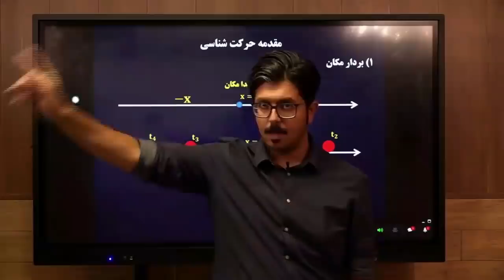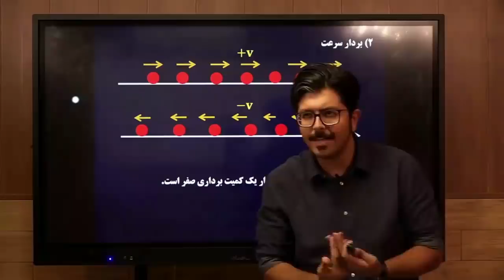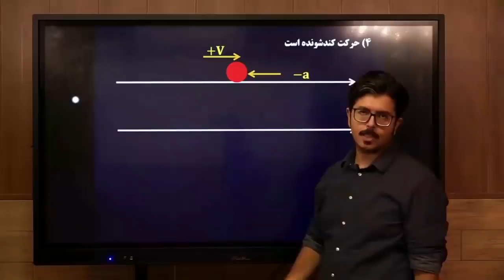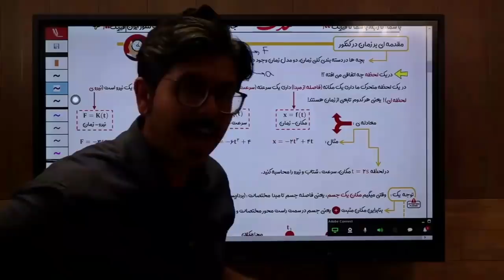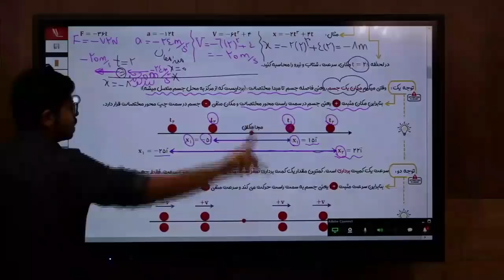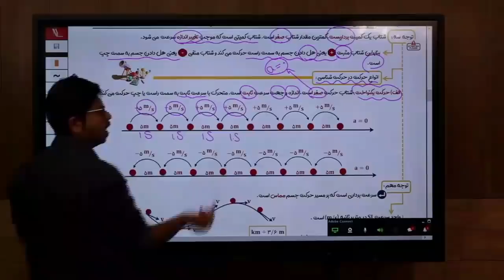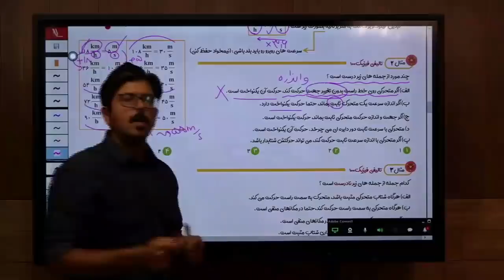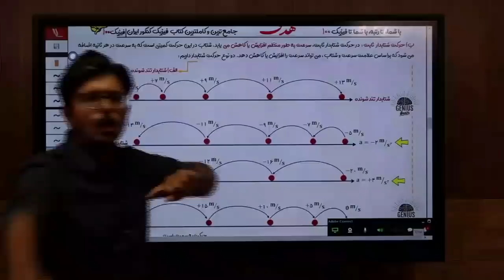Common Educational Philosophies, an Overview For HomeSchoolers